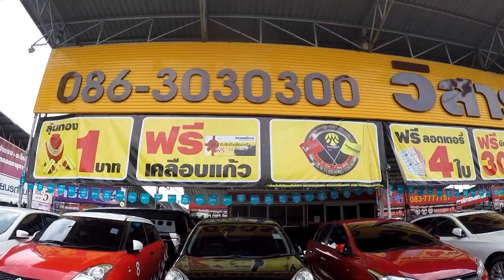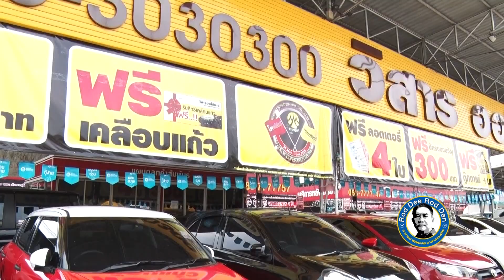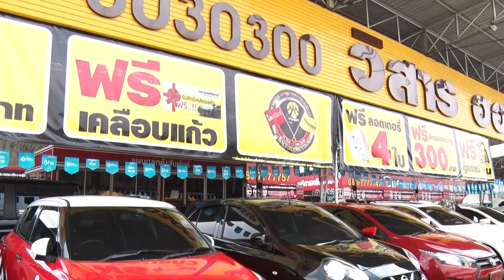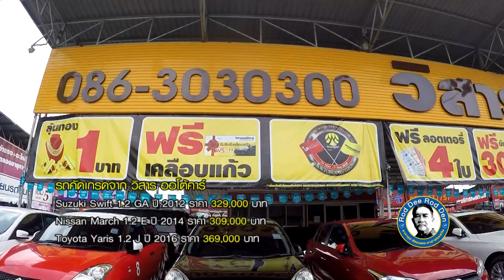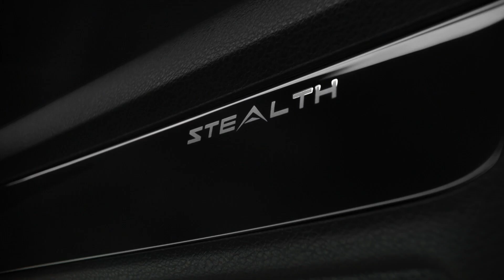รู้เรื่องรถกับพัฒนเดช : รถดีรถเด่น/ดูแลแก้ไขใส่ใจรถ [27 ม.ค.62]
1. รายการโทรทัศน์ "B-Drive" รู้จริงเรื่องรถ ออกอากาศทุกวันอาทิตย์
2. รายการโทรทัศน์ "Drive 'N Ride ขับขี่ไปด้วยกัน ออกอากาศทุกพฤหัสบดี เวลา 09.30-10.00 น. ทาง Nation Channel
3. รายการโทรทัศน์ "รู้เรื่องรถกับพัฒนเดช" ออกอากาศทุกวันอาทิตย์
4. รายการโทรทัศน์ "บันทึกจากรอยล้อ" ออกอากาศทุกวันเสาร์
5. รายการวิทยุ "Auto Variety" ทุกวันจันทร์ -- เสาร์
6. รายการวิทยุ "Autocar Magazine On Air" ทุกวันจันทร์ -- ศุกร์
7. รายการวิทยุ "Auto On Air" ทุกวันจันทร์ -- เสาร์
8. รายการวิทยุ "C" ทุกอาทิตย์
9. นิตยสาร " Autocar Thailand " นิตยสารรถยนต์ชั้นนำซึ่งได้รับลิขสิทธิ์จากนิตยสาร AUTOCAR